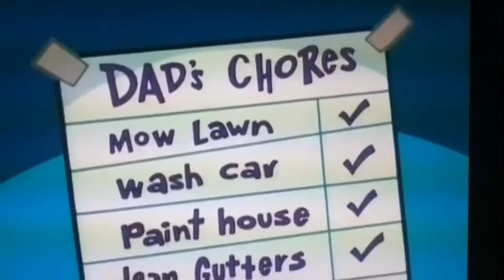Fairly odd parents that car